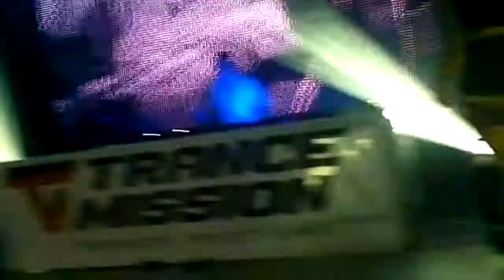Dj Feel TranceMission In Minsk 2012 5